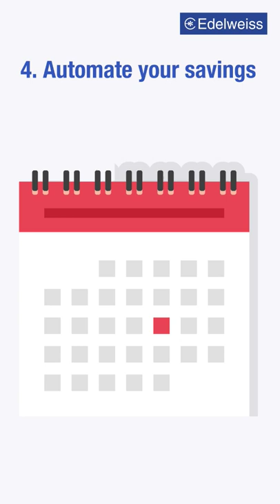Habits can make or break your finances. Here are habits that will help you build wealth.